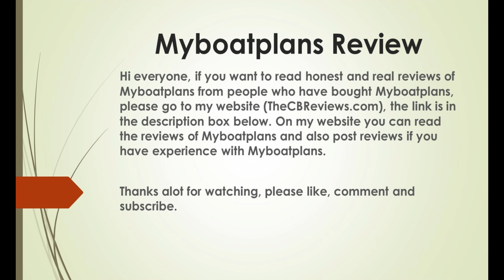Myboatplans Review (Myboatplans.com)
Myboatplans Review, that's what we are going to cover in this video.

[Music]

Hi everyone, if you want to read honest and real reviews of Myboatplans from people who have bought Myboatplans, please go to my website (TheCBReviews.com), the link is in the description box below. On my website you can read the reviews of Myboatplans and also post reviews if you have experience with Myboatplans.